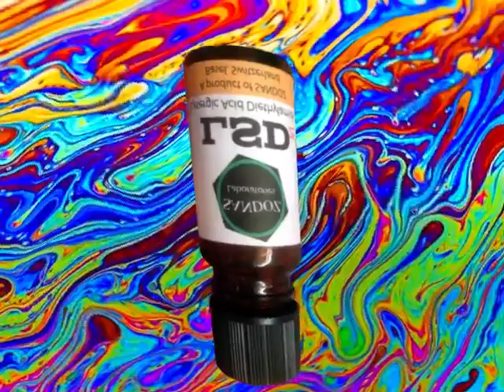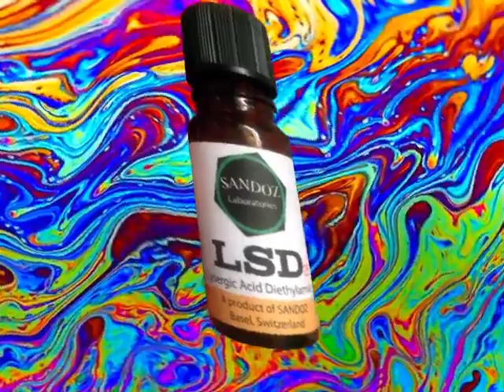【Animals】A girl named Sandoz on ukulele